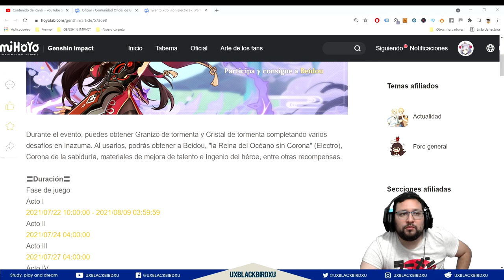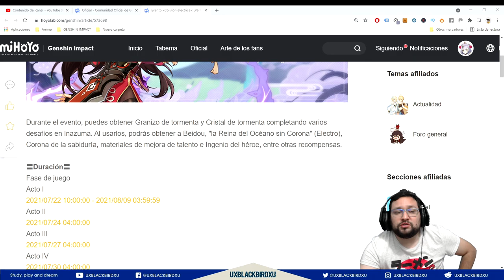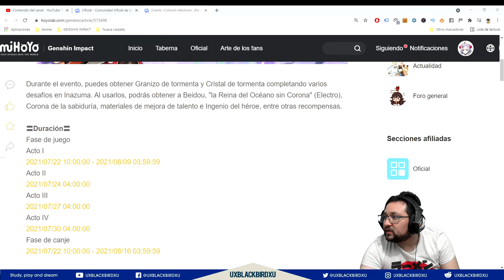Colisión Electrica 👈 ♓ | ⚡⚡ GENSHIN IMPACT ⚡⚡ | Evento, Consigue a Beidou despues de 4 Actos